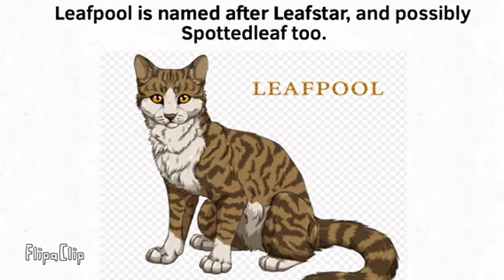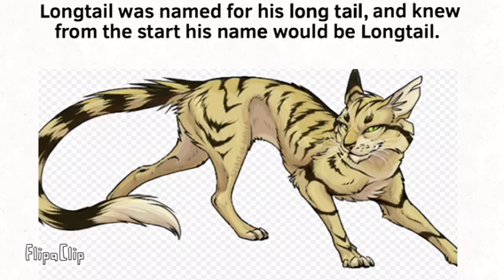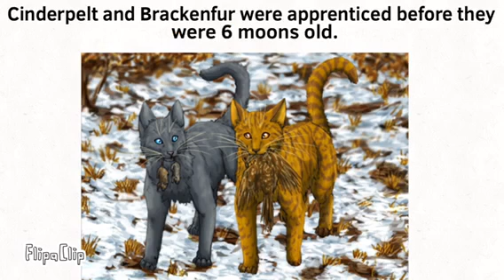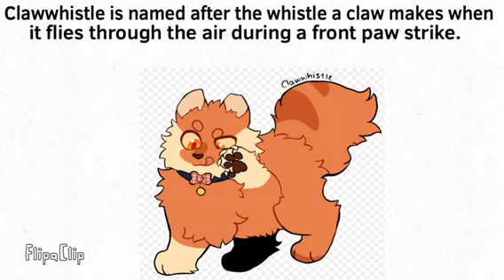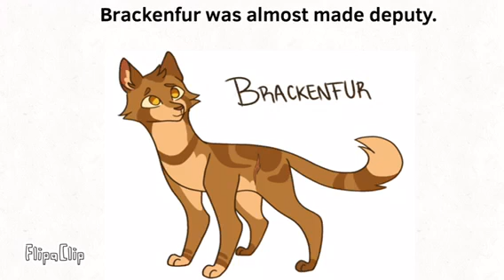Warrior Cat Facts #1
Warrior cats facts!
(art not mine!)
The song is Floor Is Lava by Niviro.